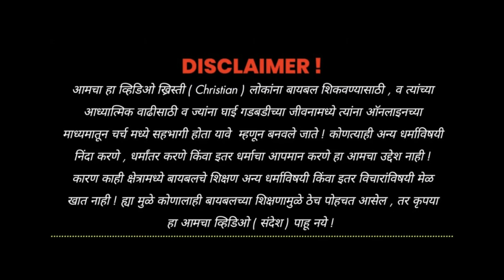Abode of the Supreme Lord || परात्पर परमेश्वराच्या ठायी वसने